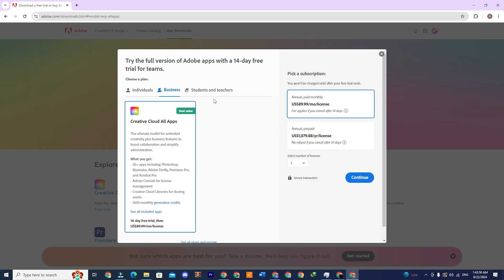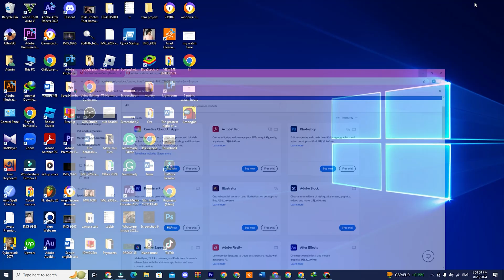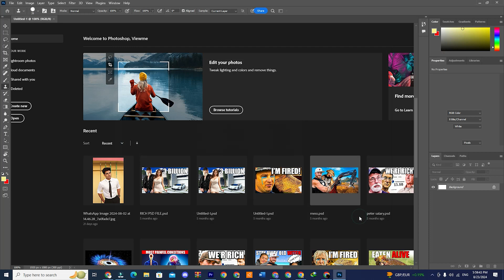How To Download Adobe Photoshop For FREE (Official Version, No Cracks)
In this tutorial, I’ll show you how to download Adobe Photoshop for free with the official version directly from Adobe’s website—no cracks, no risks. Adobe Photoshop is the go-to software for professional photo editing, graphic design, and digital art. Whether you're enhancing photos, creating designs, or experimenting with advanced retouching tools, Photoshop has all the features you need. I’ll walk you through the process of downloading the genuine Adobe Photoshop version, ensuring a safe and legitimate install. Be sure to set a reminder to cancel before the trial ends if you don’t want to continue with a paid subscription. and start editing your photos like a pro with the official software.